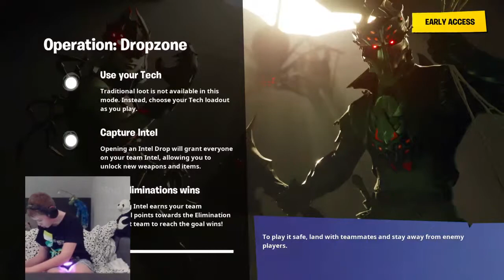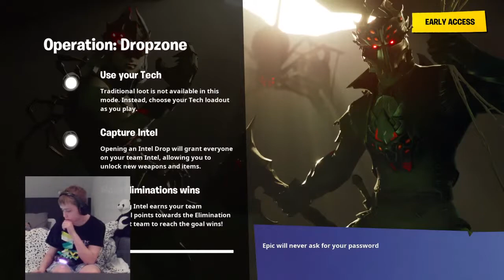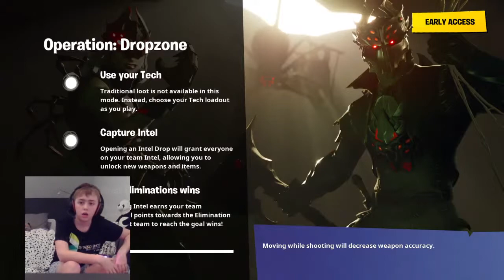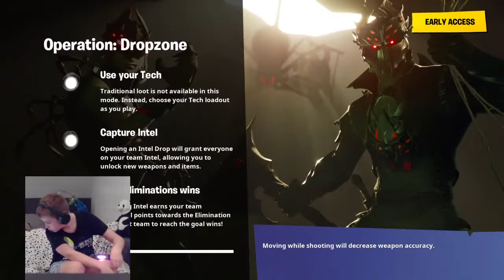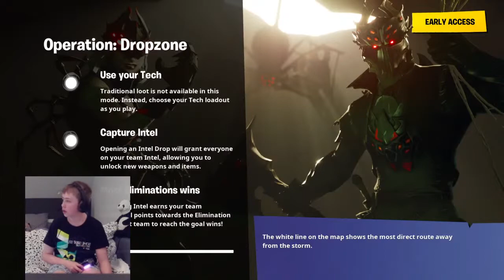Samen met vince wins halen fornite battle royale mylan engelen